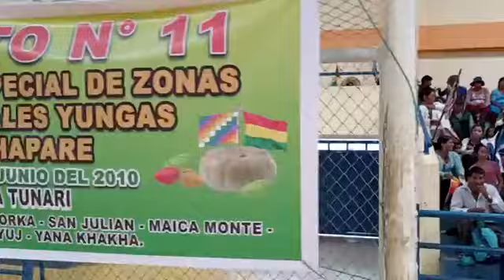# proclama del lider nacional Evo Morales Distrito 6 "Corani Pampa Evo Morales presidente 25 a 30🇧🇴